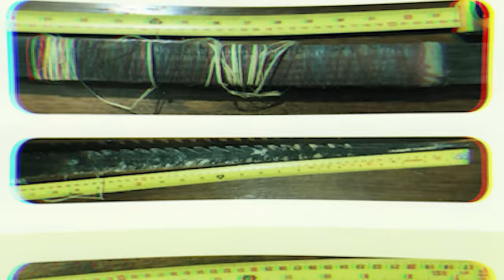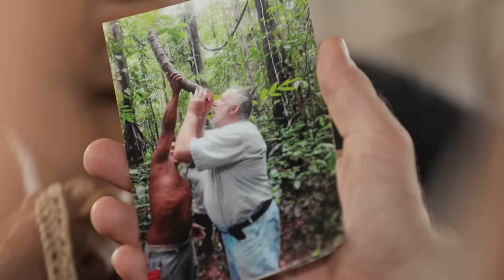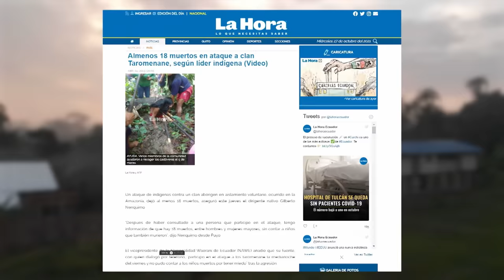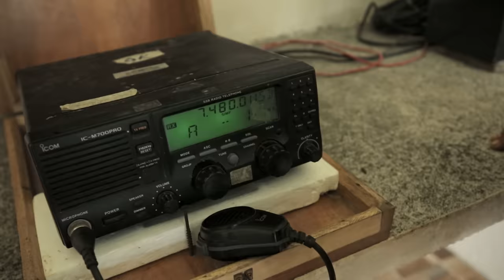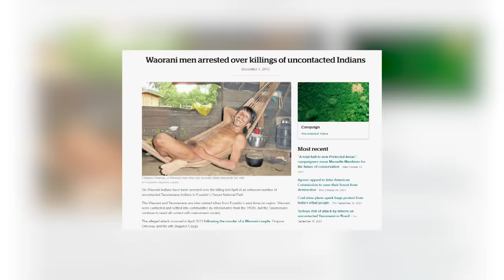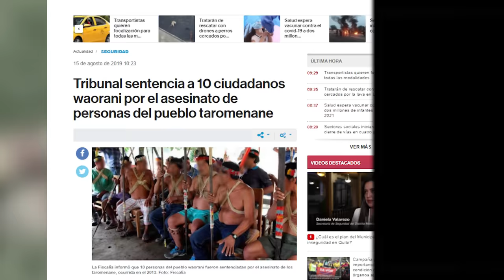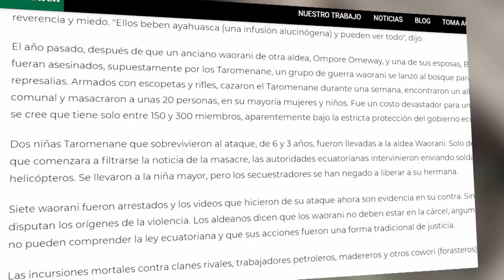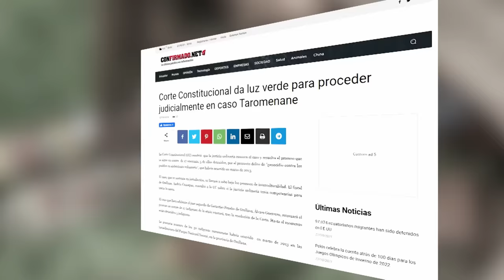Guerras de la tribu huaorani sin contacto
En el segundo episodio de nuestra expedición al Amazonas, Dmytro y Oleksandr, junto con los guías locales, viajaron a través de los impenetrables afluentes de la selva del Amazonas hasta la aldea más remota de las tribus indígenas huoarani: Bameno. La ruta del equipo les lleva por el territorio de las tribus sin contacto, donde cualquier parada -incluso de unos minutos- puede llevar a la muerte. Encontrar a las tribus sin contacto de Ecuador es el sueño anhelado de muchos exploradores de todo el mundo, pero acercarse a ellas es casi imposible, ya que matan a cualquiera que ponga un pie en sus tierras sin previo aviso. Se creía que la brutal tradición de las luchas de sangre había terminado, hasta que en 2013 estalló una auténtica guerra civil entre clanes en la selva ecuatoriana. Los ancianos waorani en contacto con el mundo civilizado masacraron a todo un pueblo de no contacto. Decenas de personas murieron entonces.

Marcas de tiempo:
00:00 anuncio del episodio
01:26 pasando por un lugar donde no hace mucho tiempo la gente fue asesinada por las tribus sin contacto. ¿Qué se siente al estar allí?
05:30 el primer asentamiento habitado en el camino
06:23 conociendo a la familia huaorani que vive en la frontera con las tribus sin contacto
07:23 Cómo es una típica casa huaorani por dentro. La vida tribal de la familia
09:59 Volvemos a la carretera y vamos a visitar a una familia que perdió a su hijo en el ataque de las tribus sin contacto en 2016
14:39 Un padre indígena muestra a Dmytro la lanza con la que los miembros de la tribu mataron a su hijo
17:20 Dmytro Komarov recibe un collar hecho con dientes de animales salvajes. El indio dice que ahora tendrá una atracción de mujer excepcional
19:45 Hubo una gran guerra entre huaoranis de contacto y de no contacto en 2013. ¿Cómo resolvió el Estado de Ecuador este problema?
23:32 El lugar donde fue enterrado el hijo asesinado
26:21 Rifle casero. ¿Cómo cazan los huaoranis modernos?
29:36 Dmytro preparó algunos regalos para los indígenas. Su reacción
31:55 La historia de una mujer que sobrevivió a un ataque de tribus sin contacto
39:15 "Masacraron a toda la tribu dejando sólo 2 niñas" Nuestro guía Miguel cuenta la historia de la guerra con las tribus sin contacto.

Dmytro Komarov es un famoso presentador de la televisión ucraniana y autor de "El mundo al revés" que, junto con el cineasta ucraniano Oleksandr Dmytriev, viaja a países que no suelen ser visitados por los turistas.
Se las arreglan para ir a lugares donde el hombre nunca ha puesto un pie. El propio Dmytro crea la ruta, aprende de antemano las características del nuevo lugar e intenta sobrevivir por su cuenta en las prácticas condiciones primitivas. Pero lo cierto es que intenta acostumbrarse al papel de los nativos, no como un simple forastero sino como parte del equipo, probando activamente nuevos oficios y formas de conseguir comida, aprendiendo las tradiciones y leyes locales.
Dmytro y Oleksandr han visitado más de 20 países, y sin duda no han sido viajes de paso, sino estudios culturales exhaustivos.